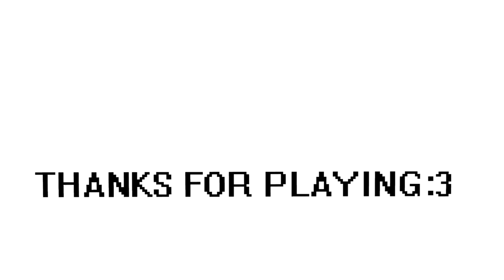Trials Rising Silhouette Easy Track Diamond Medal